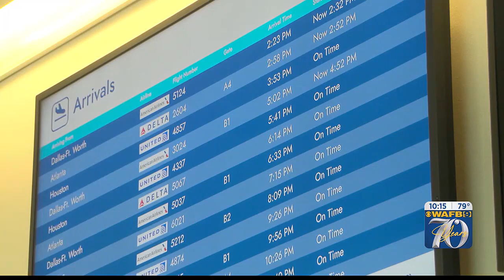Sen. Cassidy helps Afghan family reunite after 2 years apart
It’s been two years since Latifa Ekhteiary saw her husband Bostan Rizaye.